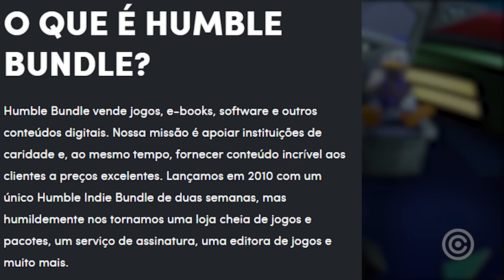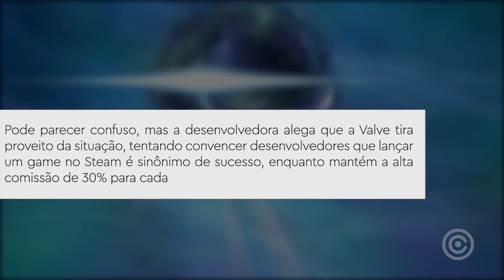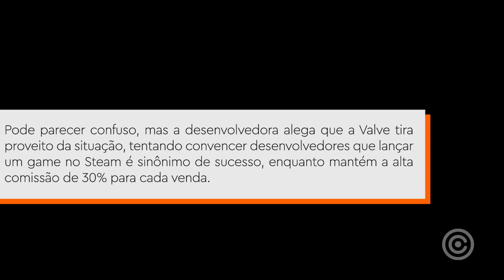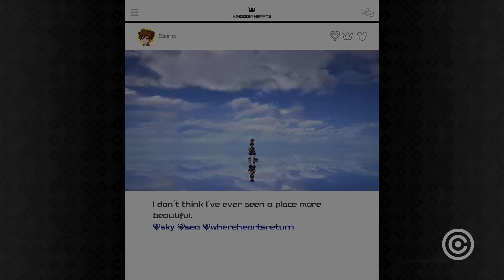Steam PROCESSADA por "MONOPÓLIO" kkkkkkkkkkkkkkkkkkkkk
Entenda tudo sobre o processo que a Steam está levando...

Gameplay de Fundo: Kingdom Hearts 3